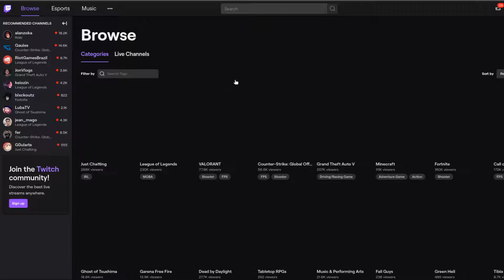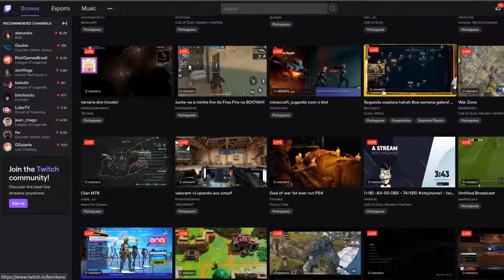SITE REVIEW - TWITCH.COM